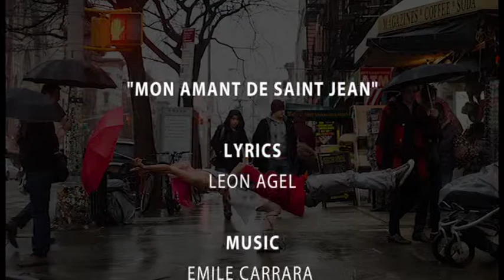TheWarehouse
CW is many splendored: from our Pro Program -- training a whole new generation of artists -- to our elite Instructors, from our in-house or on-location Performances to our unrivaled circus parties and events.